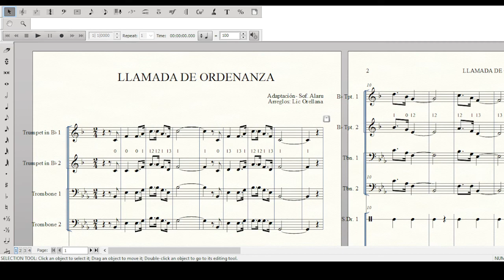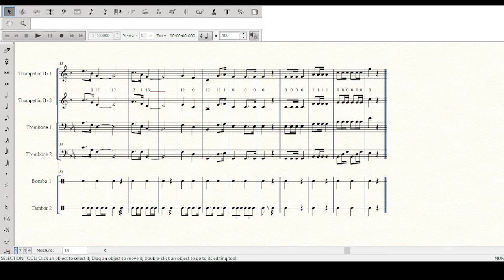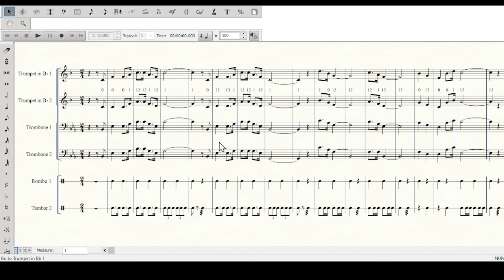LLAMADA DE ORDENANZA ARMONIZACION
SE RESERVA LOS DERECHOS DE AUTOR, (ARREGLO DE INSTRUMENTACION LIC. ORELLANA).